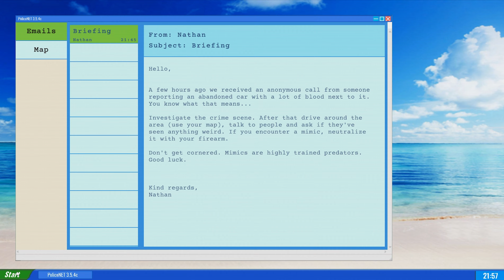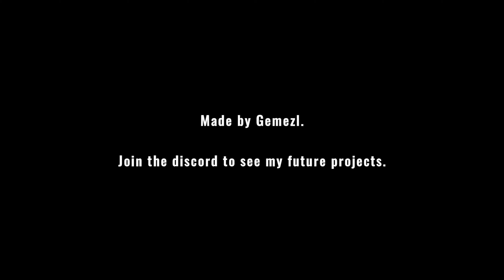What Happened Here?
Will we find this abominations?